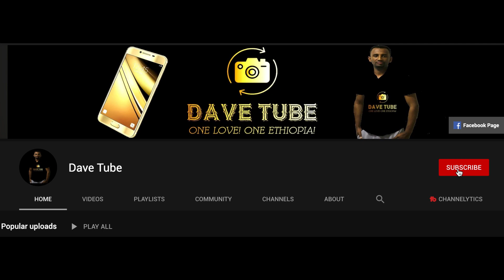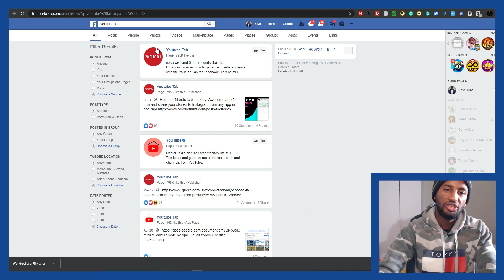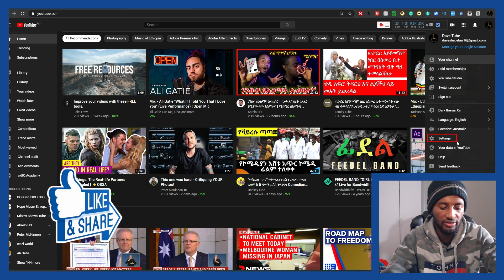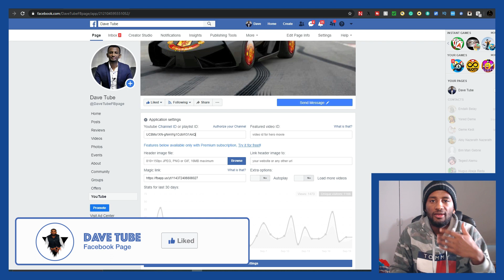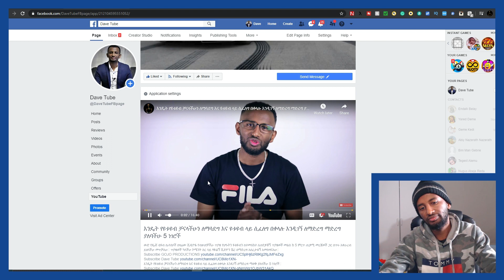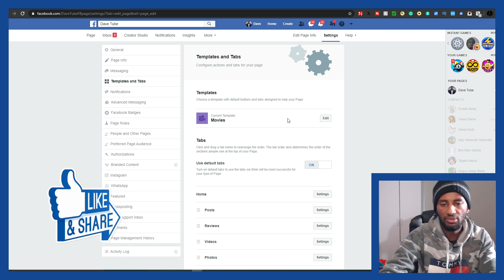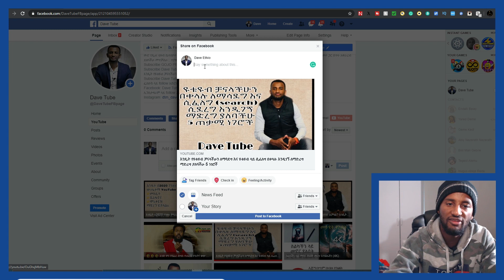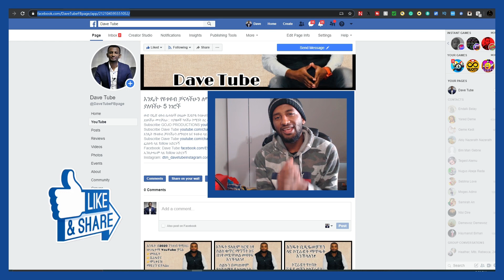ዩቱዩብን ከፌስቡክ ጋር በማገናኘት Views Subscribers Watch Hours በፍጥነት አግኙ Link Youtube channel to FB Page